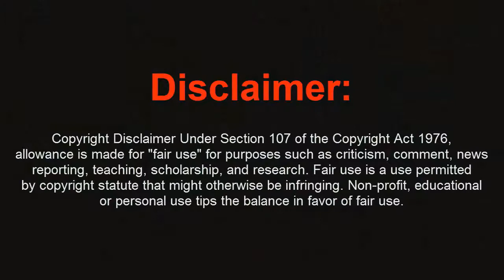¡La mejor amontonación de Mob Of The Dead! Escudo Antidisturbios + Knife loong | Black Ops 2 Zombies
Bienvenidos a este nuevoo video!! Solo pido 30 likes y si quereis comentad que os parece y eso.. :)
PD. Gracias x los 800 subs chicos! soys GRANDES muy grandes!!

★ENLACES IMPORTANTES★
-Cancion de la intro: Kdrew - Circles

★IGNORAR ESTO★
call of duty black ops zombies glitch zombis zombi barrier barrera truco español hack xp 500 lobby cse609 cse69 the dead callofthedead god mode modo dios ps3 playstation fuera del mapa out map trampas moon luna ascension azcension pack first strike cheto chetoo trucazo nuevo new shi no numa shinonuma shino comandazo commando comando der riese deriese cod5 cod waw five lag start triangulo Moon mon confusion armas de rayos ray gun raygun verruckt veruct veruckt salir mw2 Call Duty xbox 360
cod bo mod menu wiiu wii COTD steakout mw3 transit black ops II tranzit trailer nuketown glitcher unboxing green run greenrun granja farm pueblo town escudo shield stairs pileup pile up mustang sally amontonacion Nuketown muy facil Invincibility
Black Ops 2 Zombies Die rise
Black Ops 2 Easter Egg Song Zombies Tranzit Mode
Black Ops 2 Tranzit Mode Easter Egg Song
How to Activate the Music
Black Ops 2 Glitches Tricks and Hiding Spots
Black Ops 2 Nacht der Untoten
How to find Nacht der Toten
Nuketown Zombies Glitches
Nuketown Zombies High Rounds Strategies
High Rounds Nuketown Zombies
Invincibility Barrier Glitches
Nuketown Zombies Glitch
Black Ops 2 Nuketown Zombies Glitches
Easy Black Ops 2 Glitches
Black Ops 2 Zombies Invincibility Barrier Glitch on Farm or Tranzit
無敵
Trucos Black Ops 2 Zombis Die rise
Truco Black ops 2 zombies
call of duty modern warfare 3 playstation 3 ps4 new glitch best better awesome truco mw3 out of map salirse de los mapas competitivo armas infinitas municion no se gasta dron de ataque armas duales pistolas revolver magnum hack mod bug español glitcher truco comunidad española the general activity thegeneralactivity invencible en moon black ops 2 zombis especial subs rpm partner thanks 4 all gracias a todos especial special subs partner rpm salir de cualquier mapa con el Dron de ataque BO | Spot en Call Of The Dead round boxing awesome tribute new world champion fight night GLITCH/TRUCO El mejor truco de Call of the Dead BF3 2 Spots en Pico de Damavand Nueva serie, "Caras Raras" Ep.1 | Fight Night Champion GTA4 | Mundo Paranormal (+BonusGlitch)HACK | MW3 | Privadas (zona lanzamiento, salir de los mapas, etc...) Unboxing Hauppauge HD PVR 2 | by: theGENERAL Probando PVR 2 - by Hauppage HD PVR2 ¿Que es lo primero que debemos ver de Black Ops 2? - by theGENERAL BO | 2 salas secretas en Launch glitch spanish glitcher hack mod bug hacks thegeneralactivity the general activity shet new official video uncensored 2013 lo primero de Black Ops world record round boxing awesome tribute champion fight night truco gltich salir cualquier mapa out map zombis black ops trailer gameplay Mods caras raras serie nueva mundo paranormal bonus info canal torneo unboxing hauppauge hd pvr prueba training train invencible secret room sala secreta person Cod amazing nuevo call of dead bo mw3 bo2 glitching "Caras Raras" | Ep.2 | Rocky Balboa | Fight Night Champion GLITCH/TRUCO | BO | Acumulación de zombis en Five (muy fácil)Truco en Diner | Black Ops 2 | Amontonación con escudos | Tranzit truco bo2 glitch tranzit die rise wallbreach rondas infinitas unlimited rounds rondas easter egg ps4 preview xbox 720 bug hack mod prestige prestigio god mode blackops2